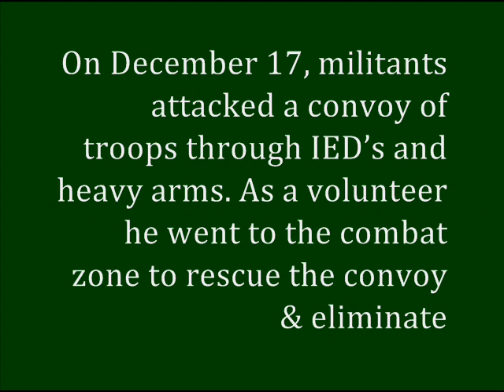Lt Shafi Zarrar SBt Shaheed.wmv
Lieutenant Shafi Zarrar Sitara-e-Basalat Shaheed